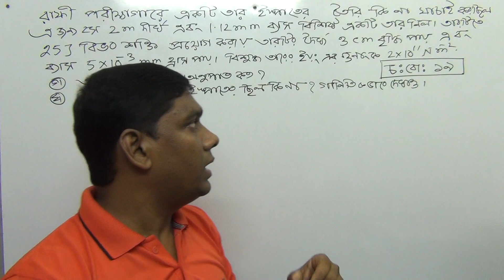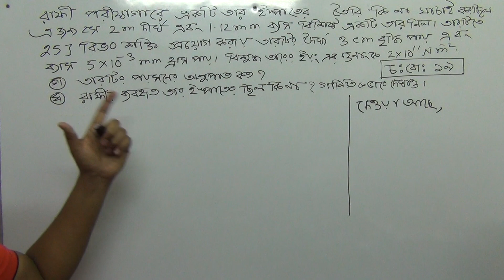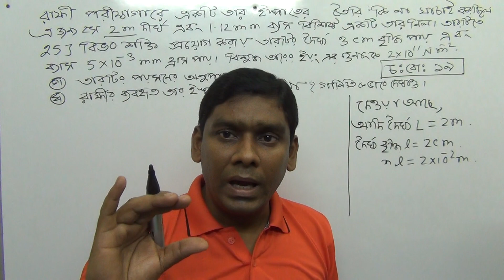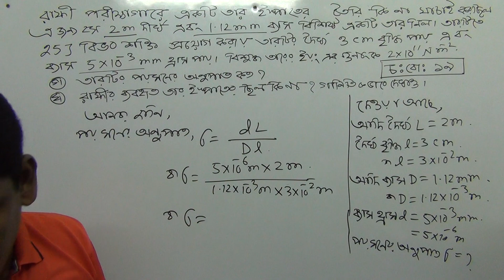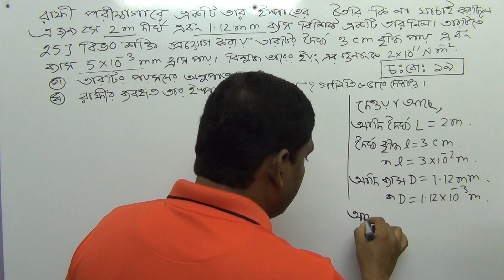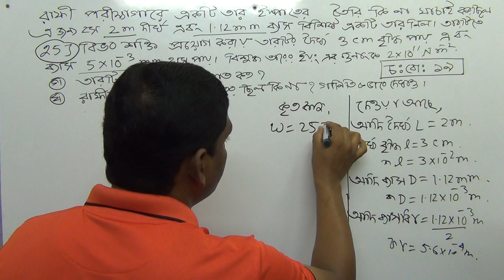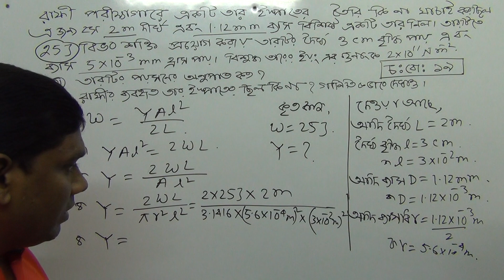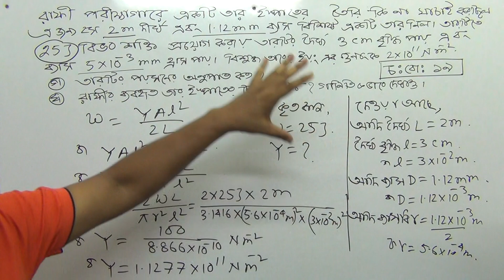7.4 স্থিতিস্থাপকতা । পদার্থের গাঠনিক ধর্ম । এইচ এস সি ফিজিক্স । অধ্যায় ৭ । ‍চট্টগ্রাম বোর্ড সমাধান